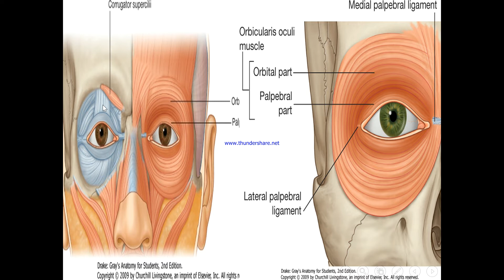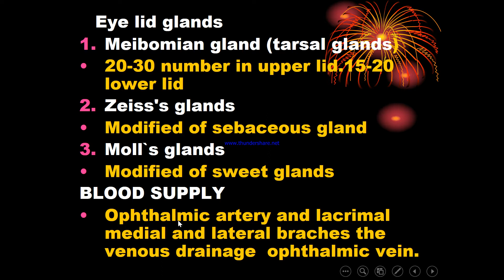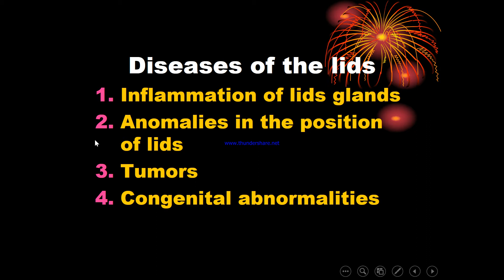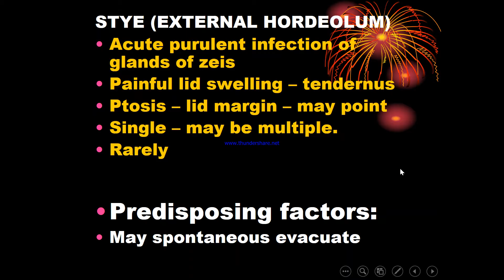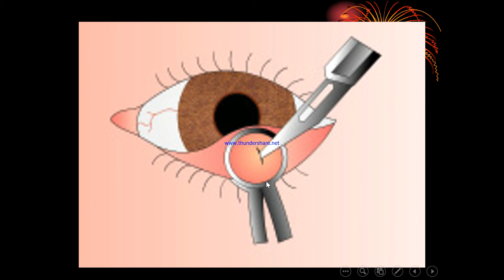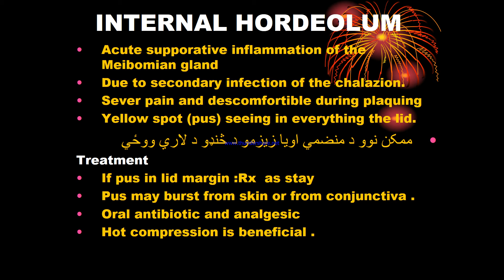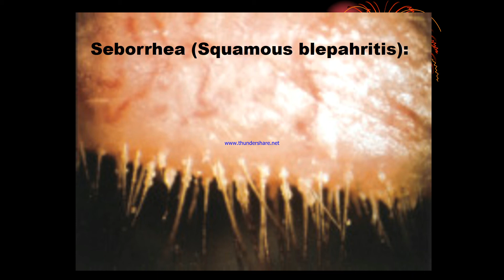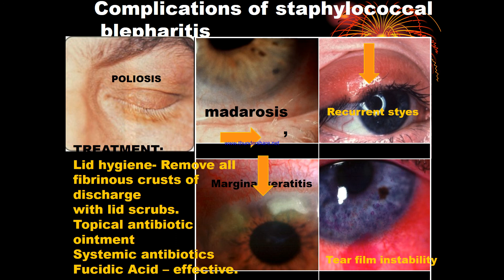eye lid lectuer 1 by Dr Abdul Basir safi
eye lid disease and types of blepharitis